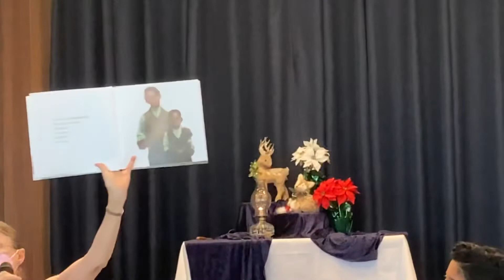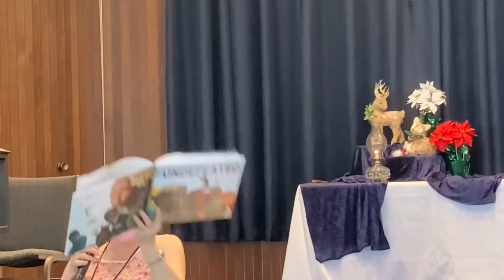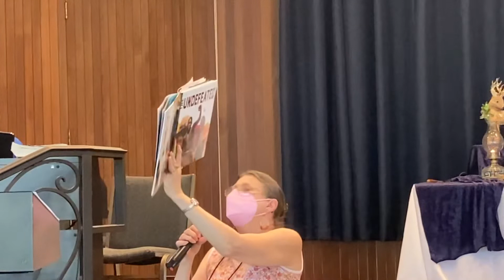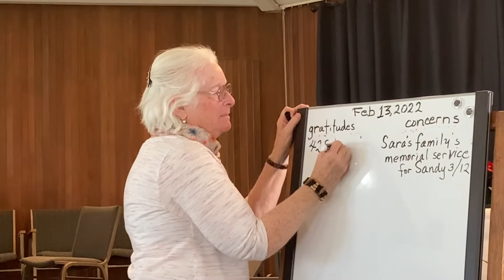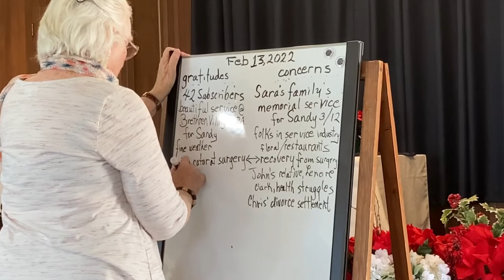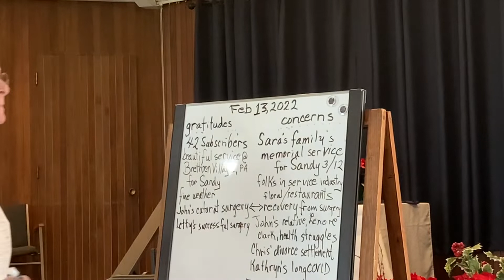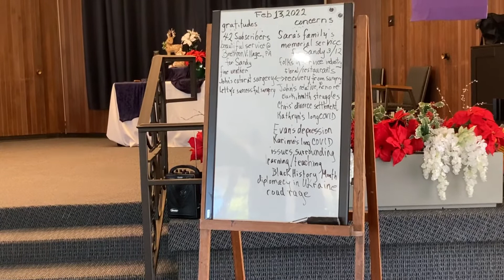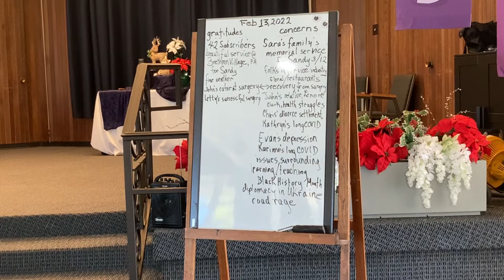Worship 13 February